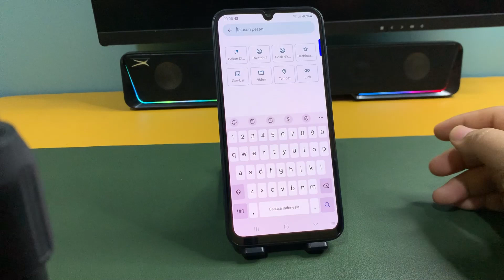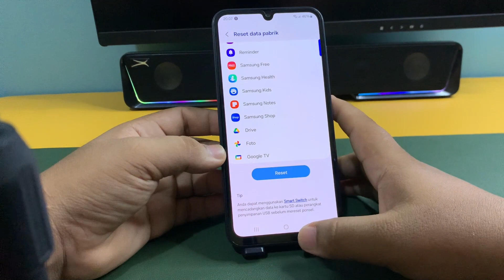Cara Reset Di Hp Samsung A33 A33 5G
"Terima kasih"